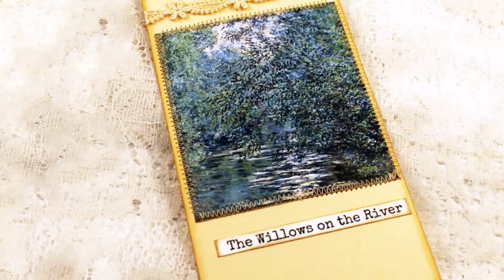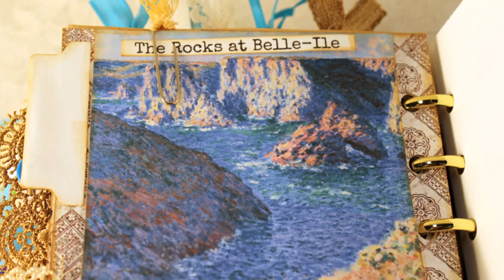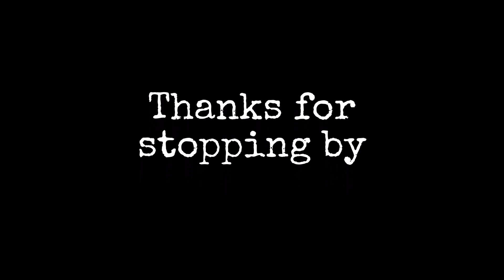Monet Appointment Planner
Nature won't be summoned to order and won't be kept waiting. It must be caught, well caught. (Claude Monet)

To learn details about custom made altered planners, please